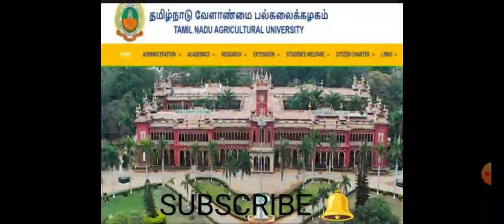TNAU 2023 - 24 💯 BSC AGRICULTURE COUNSELLING APPLICATION FORM CUTOFF CALCULATION